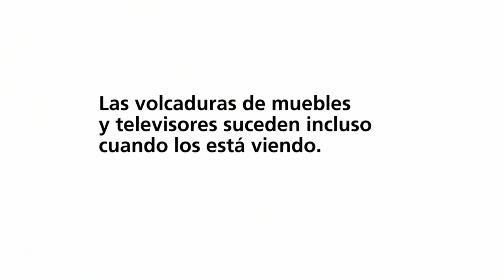¡Asegúrelos! | Aun estando con usted - anuncio de servicio publico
Muchos padres consideran que no es necesario asegurar sus muebles a la pared ya que siempre vigilan a sus hijos. Lo cierto es que el vigilar a los niños no es suficiente porque los muebles y televisores pueden volcarse aun cuando los padres están con sus hijos.

Este PSA de la campaña ¡Asegúrelos! (Anchor It!, por su nombre en inglés)  muestra imágenes reales proporcionadas a la CPSC por padres interesados en que otras personas se enteren de este peligro oculto en el hogar. Todos los niños que aparecen en el video sobrevivieron los incidentes mostrados.

Siempre asegure sus muebles y televisores a la pared con sujetadores antivolcaduras. Para más información visite